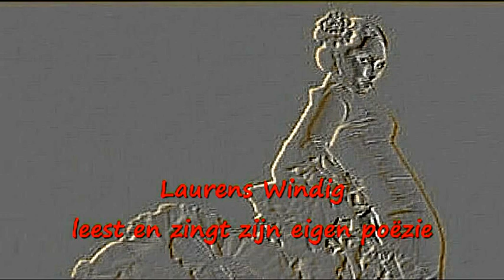Laurens Windig leest zijn Poëzie: Moment Suprème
Laurens Windig leest eigen Poëzie met alle voorkomende stemmen.

Moment Suprème

alles draait
om die ene vinger
wenden en werking
als lokkende vlinder
verleiding manoeuvreert
een nieuwe lente
van komen en gaan

spelend spel
met dans en gezang
in liefde verhuld

met haar allerlaatste
geil glimmende blik
venijn en rode roos
sleept zij zichzelf
naar het einde

nog zingen de zigeuners
na de messteek
"Mi adorada Carmen"
nog steeds zingt zij Habanera
zelfs in het sterven

Zie ook http:fly.to/laurens.nl